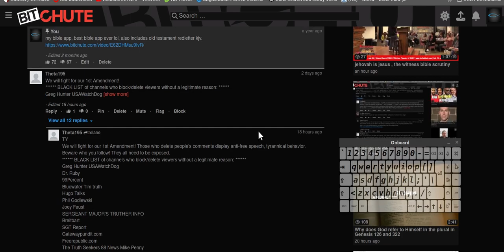1st amendment terrorists